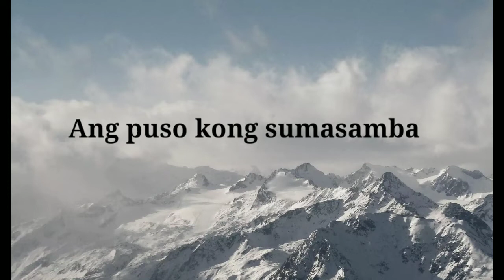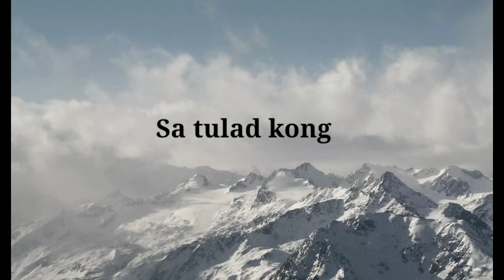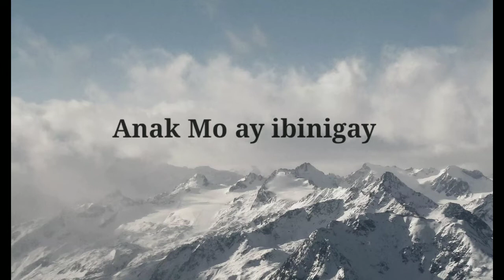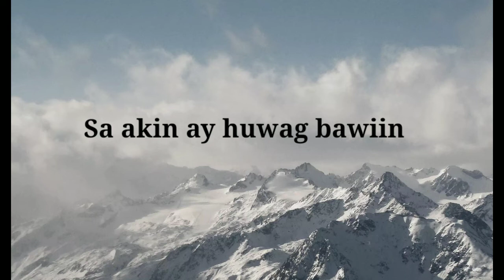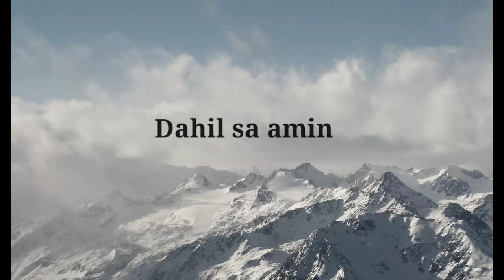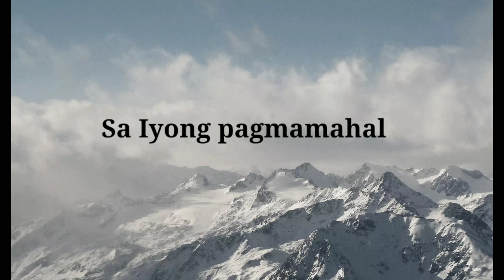Salamat sa Pagmamahal Lyrics MCGI Tanging Awit